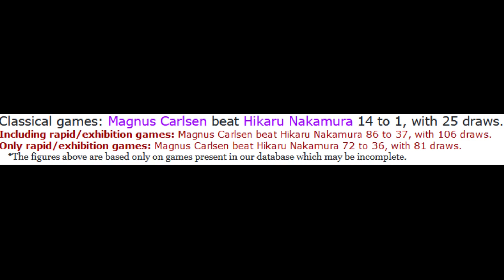CHESS CHAMPION Loses To A STREAMER!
"I am streamer first, chess player second" - Hikaru Nakamura
So this title is not clickbait. That will show me, or smth..
Have you seen last video? We broke 1000 views!! Probably because of Levy's nice face, but maybe there are other reasons as well... idk.
If you want to study the game yourself, that's the have fun!
Don't go beyond this!
Chess
Top Chess
Funny Chess
How to get good at chess
London System
Best chess opening
How to win at chess
Levy Rozman
GothamChess
ChessbaseIndia
Magnus Carlsen
Hikaru Nakamura
Vishwanathan Anand
India Chess
chess opening
agadmator
how to play chess
chessbase india
chess tricks
tata steel chess 2023
my hour long game play .
eric rosen
chessbrah
eric hansen
botez
botez sisters
andrea botez
alexandra botez
sicilian defense
caro kann
italian game
ruy lopez
queens gambit
kings indian defense
french defense
pirc
modern
slav
ragozin
nimzo indan
best chess player
paul morphy
willhelm steinitz
emanuel lasker
jose capablanca
alexander alekhine
max euwe
mikhail botvinnik
vassily smyslov
mikhail tal
tigran petrosian
boris spasky
robert james fischer
fisher
bobby fischer
anatoly karpov
garry kasparov
vladimir kramnik
vishwanathan anand
magnus carlsen
world chess champion
chess championsship
attacking chess
aggressive chess
kings gambit
fun chess
chess boxing
yasser seirawan
best way to play chess
how to get good at chess fast
mittens
cat bot
robot chess
engine chess
sacrifice
queen sacrifice
the rook!

Special thanks to  @GMHikaru for having an unvoluntary appearence in my video and to  @FroggerOW  for providing this algorythm copy paste which is probably pretty outdated.